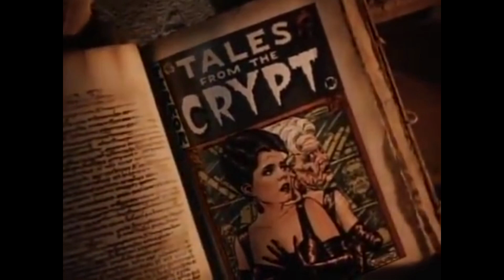TALES FROM THE CRYPT Review - ONLY SIN DEEP Season 1 Ep. 4 (Tales from the Crypt Marathon)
Wanna watch with us? Buy the entire Tales from the Crypt series on DVD from our Amazon Affilate

Here's our recap of Tales from the Crypt Season 1 Episode 4 'Only Sin Deep'

Only a day left probably n the new WWAM merch designs! Check em out on TeeSpring.com/wewatchedamovie

Follow We Watched A Movie on Instagram:  @WeWatchedAmovie